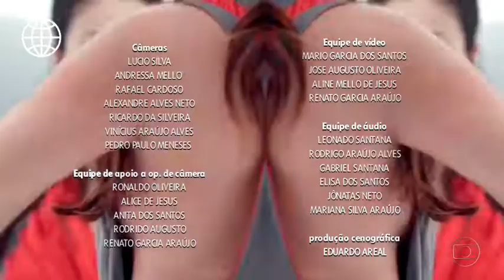Fina estampa encerramento do último capítulo com os créditos padrão 2020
montagem